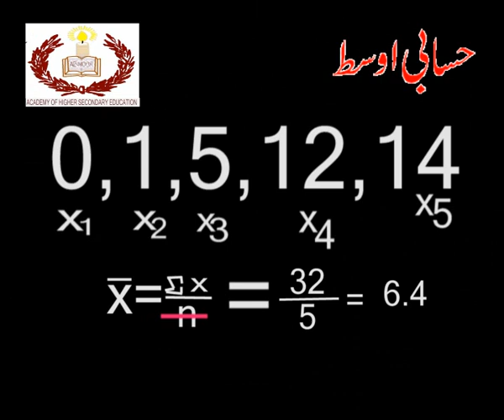Information handling..Arithmatic mean....Maths for Matric...academy,s video...wmv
Information handling..Arithmatic mean. Maths for Matric...academy,s video...